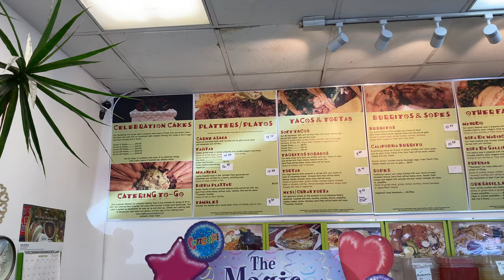THE ULTIMATE CALIFORNIA BURRITO!!!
You don't have to visit Southern California for the ultimate California burrito!! If you're like us and based in the Northern Virginia/Washington DC metro area, we've found the best Mexican food hidden gem you've been looking for. We had to take the California burrito for a spin and Larry tried out the steak quesadilla!

GEAR THAT WE USE ON THESE VIDEOS:
GoPro Hero 8 Black Bundle
Charge 3 GoPro Batteries AT ONCE!!
Sony ZV-1

DISCLOUSURE:
It doesn't cost you any more it's just that Amazon will break off a small percentage and give it to us because we are bringing you to their website. Any money generated goes right back into our videos and your support is greatly appreciated!